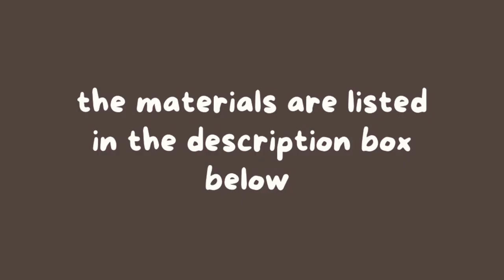How to make a Highland Cow fondant cake set (weights & tools included)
Step by step tutorial  to make a fondant CARS Cake set

Share your projects with me  ⬇️

Facebook XbakesbyXimena
Facebook group Everything fondant
Instagram XbakesbyXimena
TikTok XbakesbyXimena

✨I have some READY TO GO ➡️➡️➡️ toppers on SALE!!! (US shipping only)

Bakell pink, white, black, brown, light brown and white Fondant + tylose powder

Roller pin

knife

Water + brush

Edible brown dust + brush

Cornstarch

Pointy tool

Ruler

Ball tool

Toothpicks

Letter silicone mold

Number silicone mold

Route 66 paper template

Letter stamps

Edible black marker

2 1/4” circle cutter

1.5” circle cutter

Tip No. 12 and 10